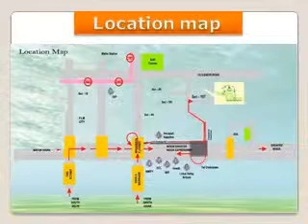Amrapali hanging gardens Upcoming Property Sector 107 Noida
After the grand success of Amrapali Golf homes,Amrapali spring meadows, Amrapali Group launch a New Residential Project Amprapali Hanging Gardens Sector 107 Noida.